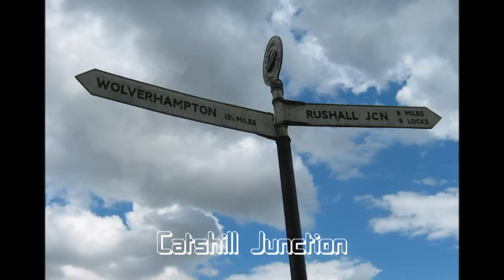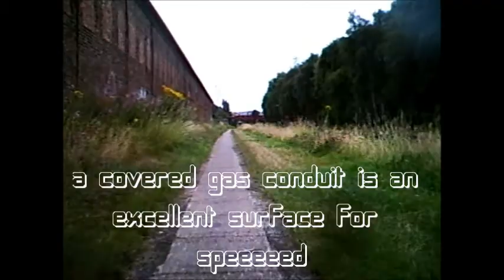Cycle by waterway.wmv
A long ride on canal towpaths round the Black Country, West Midlands